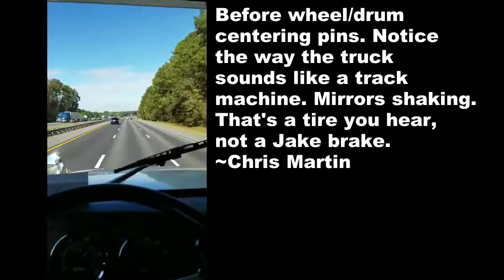2018/01/23: Chris Martin's Before and After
User Chris Martin installed TRU-BALANCE on his truck. He took before and after videos to show the difference.